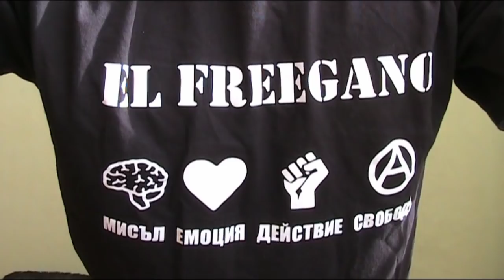Диабет - превенция и лечение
1. Статии на български:
- Как да излекуваме диабет тип 2 за 14 дни?